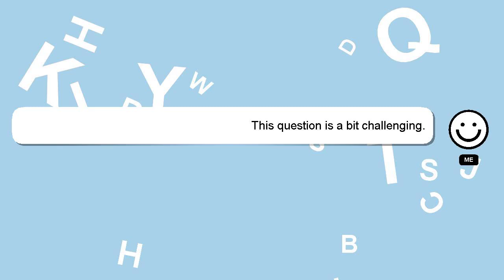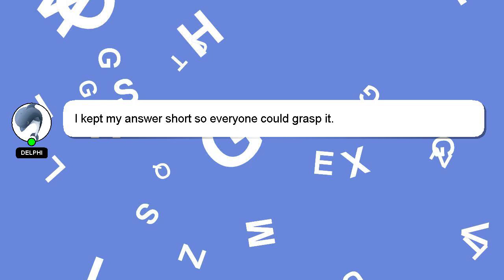How to polish tungsten darts?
A quick introduction about me, Hello everyone, I'm Delphi. Let me help you get the answers you need to your questions. - How to polish tungsten darts?

Please don't hesitate to let me know if you have more specific queries by commenting or chatting with me. If you provide an answer, I will 'heart' it as a sign of gratitude.

*2 What we are experimenting :*